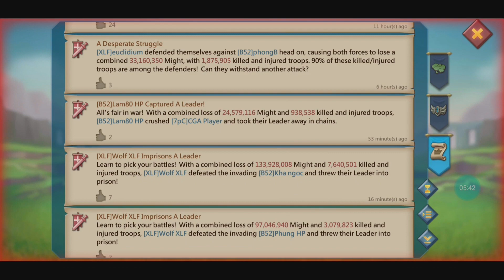Lords Mobile F2P Rally Trap Got Counter & Eat 2 Rally's with 3m t2s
Lords Mobile T3 /T2 Rally Trap Vs Mix Rally Lords Mobile Gameplay

Liongamerytpk

Mini gang Bang
F2p Solo trap vs mythic champ
Lords Mobile F2P Solo Trap VS Mythic Champ 11K In Lords Mobile Gameplay
11k Mythic Champ VS F2P Solo trap

Lords Mobile F2P Rally Trap VS Mix Rally  Lords Mobile Gameplay

If this video helped you a lot with your play, please put
your feedback about the video the below comment form.

I am working on this points👇
1) Lords Mobile KvK Solo Trap
2) F2P Baby Solo Trap
3) F2P VS P2P | KvK Lords Mobile Gameplay.
4) lords mobile | Kvk
5) kvk lords Mobile | Solo trap